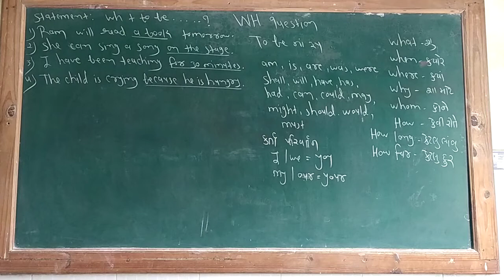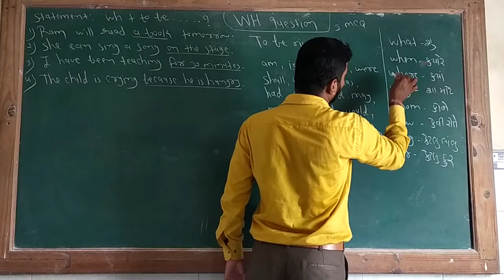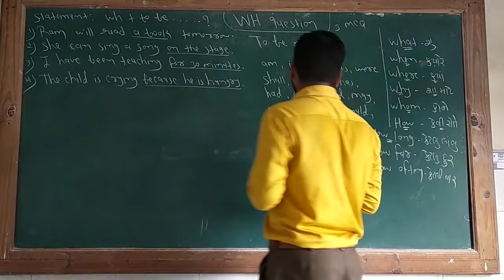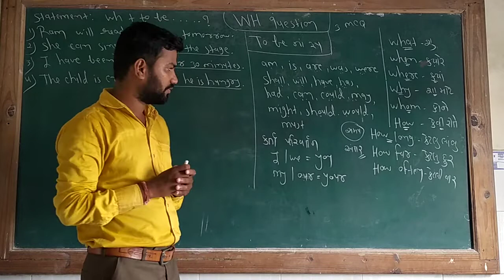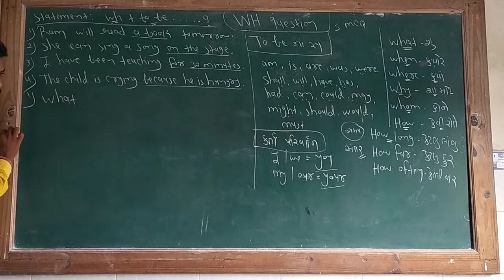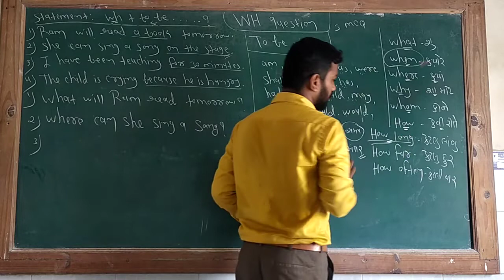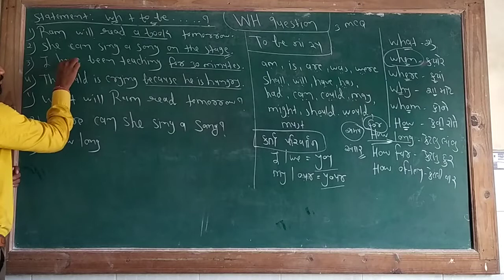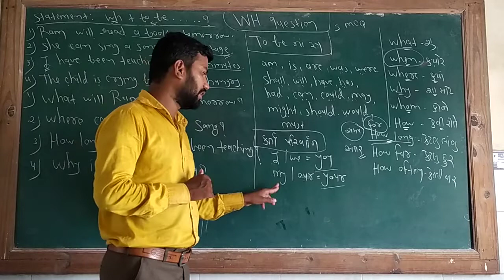STD 10 ENGLISH....LEC =11..WH QUESTION